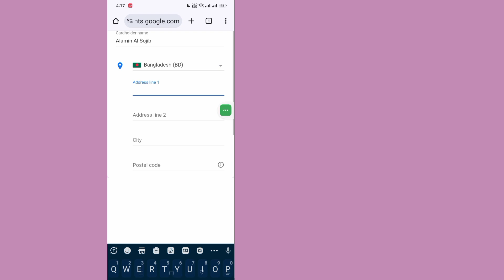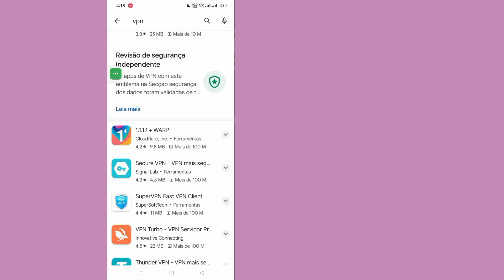Como alterar o país na Google Play Store 2024 | Mude sua região na Play Store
Aqui neste vídeo vou mostrar a você [Como mudar de país na Google Play Store].  este vídeo com cuidado e não pule este vídeo se você pular este vídeo então você não vai entender muito bem então se tiver algum problema pode me perguntar e comentar abaixo vou tentar resolver o seu problema se você gostou deste vídeo então por favor clique em curtir e  inscreva-se no meu canal obrigado.🙏

  Outras consultas relacionadas:

  Alterar o país do Google Play sem forma de pagamento
  Como mudar o país na Google Play Store Android
  Não é possível alterar o país na Play Store
  Como mudar o país na conta do Google
  Alterar o país do Google Play sem Android
  Posso mudar minha localização do Google para outro país
  Como posso alterar o país da Google Play Store manualmente
  Alterar o país da conta Google
  Loja de aplicativos do Google

Alterar o país da conta do Google